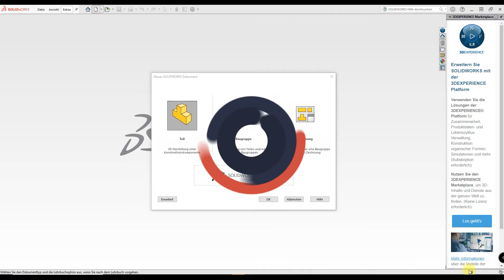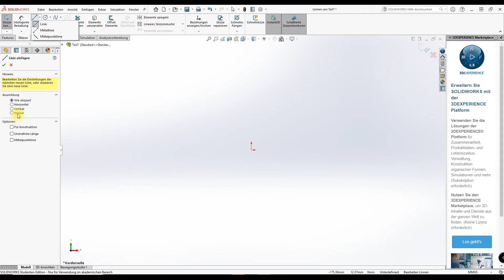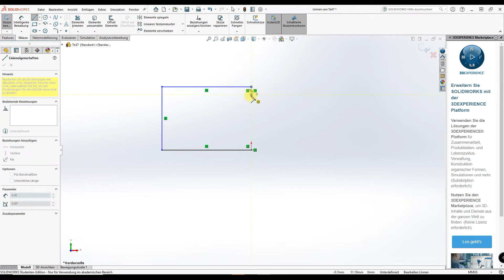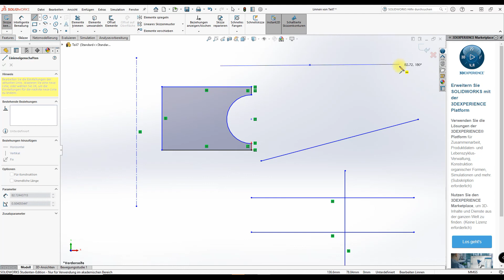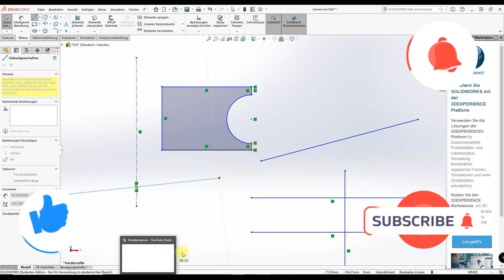SolidWorks Grundkurs Teil 1 : Linien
Im SolidWorks Grundkurs für Linien zeige ich euch alles was ihr  beim erstellen von linen wissen solltet